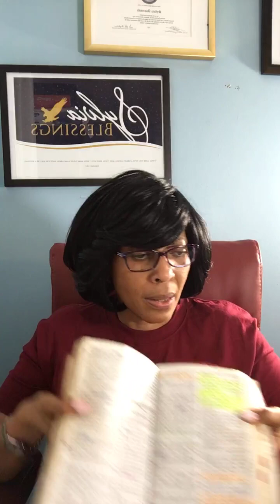MIDNIGHT PRAYER DAY 15